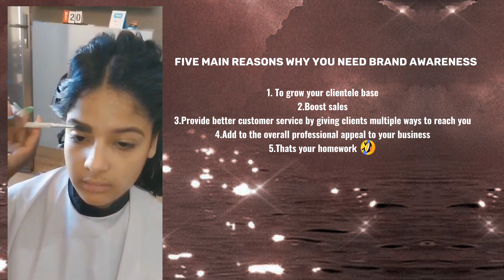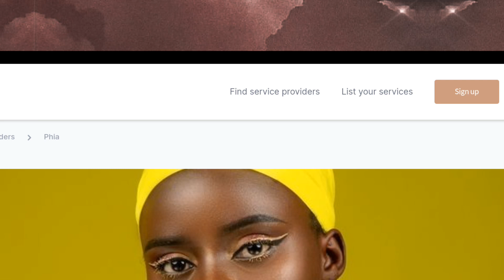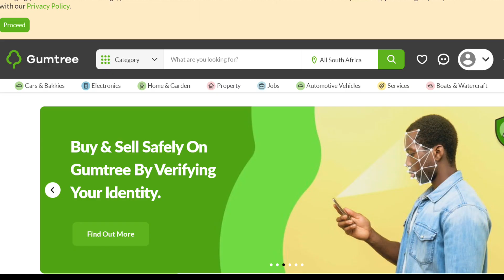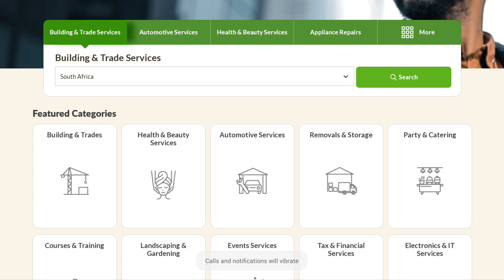A website is a need | DA Beauty Business in 2023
hey y'all hope you like this new series from me💓 share your thoughts and opinions in the comments.

you're appreciated ☺️